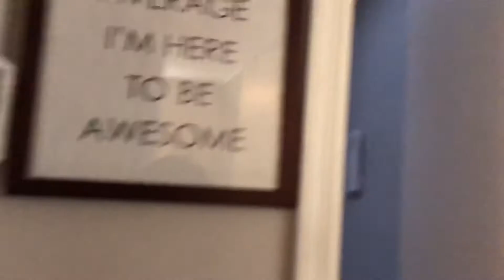Me and the Boys: The Frost (Part 1)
The boys somehow triggered a cold demon that made them get into this mess!